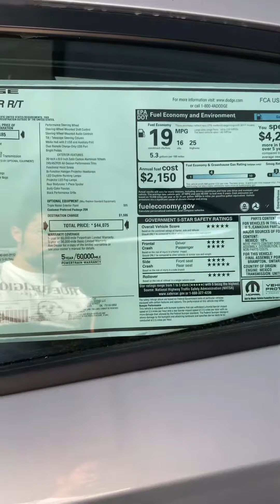Purchasing a 22’ Dodge Charger R/T.